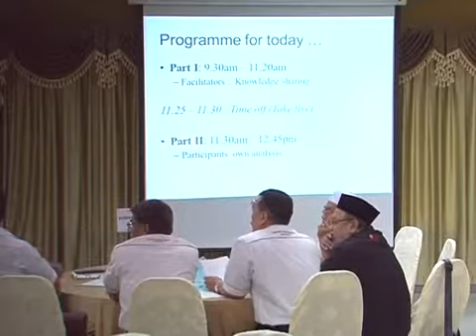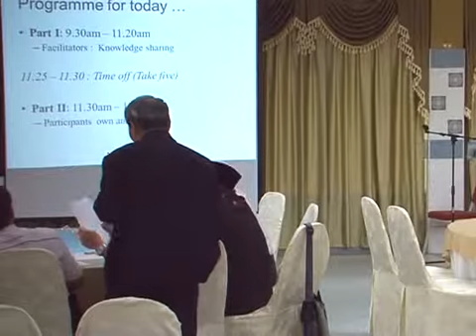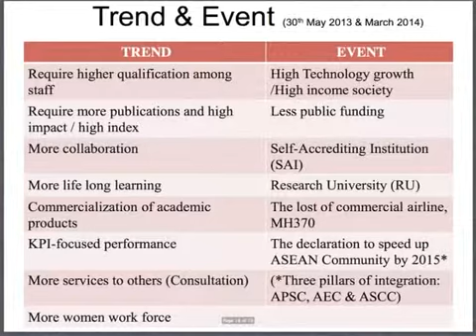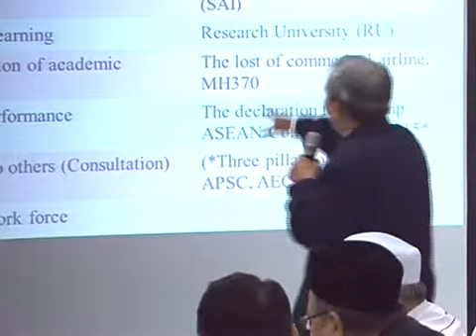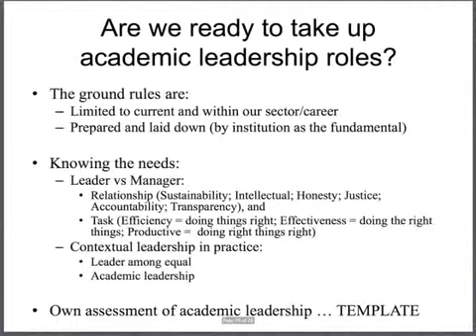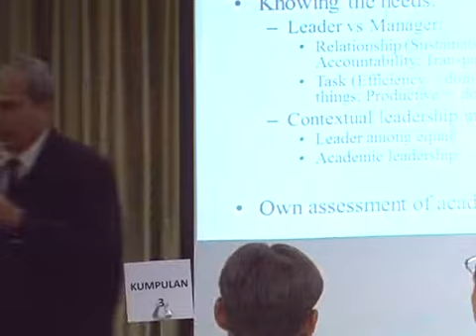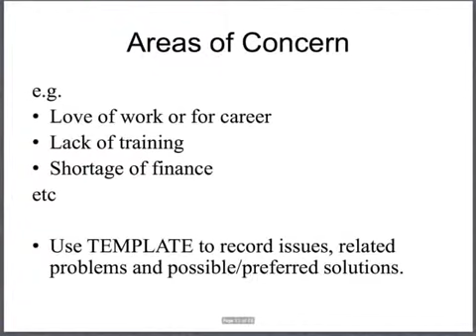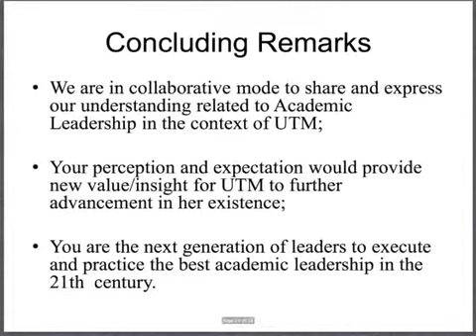WACANA KEPIMPINAN AKADEMIK (part 1)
Penceramah Fasilitator Prof. Tan Sri Dr. Zulkefli A. Hassan, Prof. Emiritus & Dato Ir. Dr. Zainai bin Mohamed